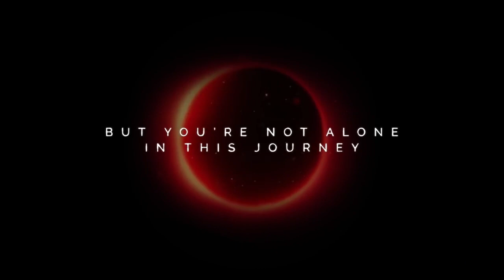Elypse - Story Trailer - PS5 Games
Every ten years, a sacrifice must be made to protect your people from the Abyss, a place as worshiped as it is feared… This time you were chosen and thrown into the darkness… Nobody has ever returned but perhaps you can achieve the impossible ?